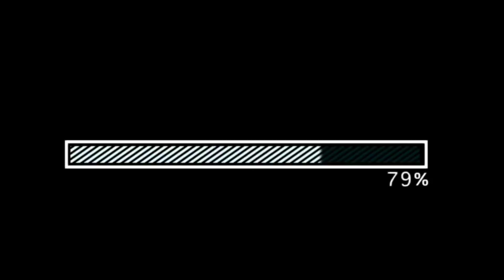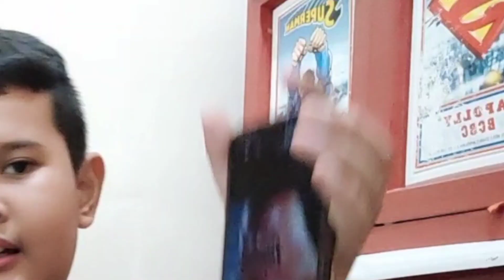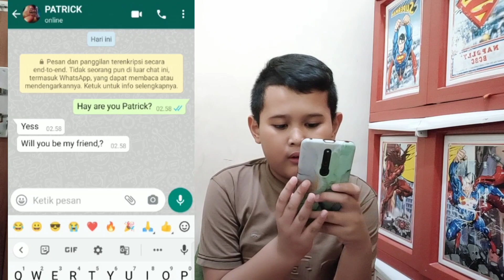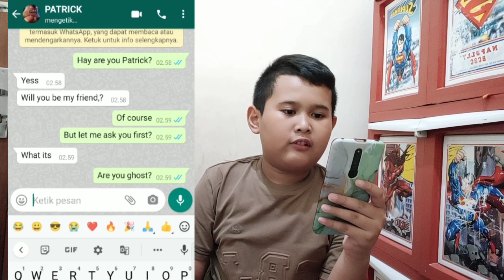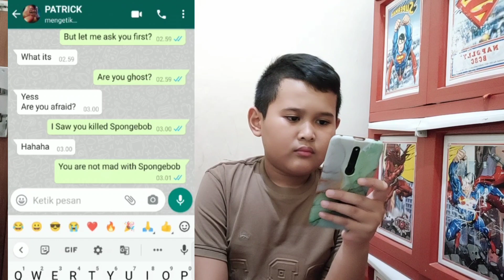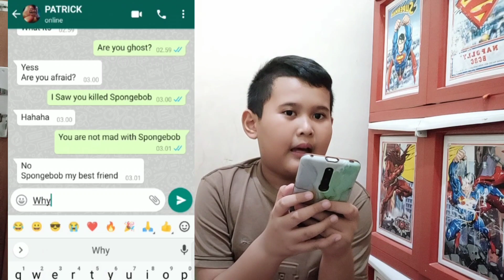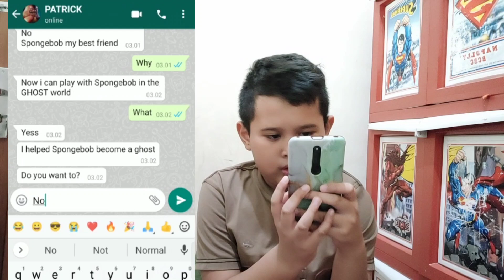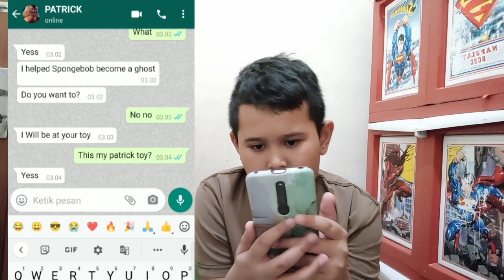CHATT PATRICK DI JAM 3 PAGI! DIA DATANG KE RUMAHKU!!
halo gaess selalu support Chanel aku ya, bantu 20 K Subscriber nanti aku adain giveaway lagi 😎

NB : this video is a fiction story, just for entertainment!